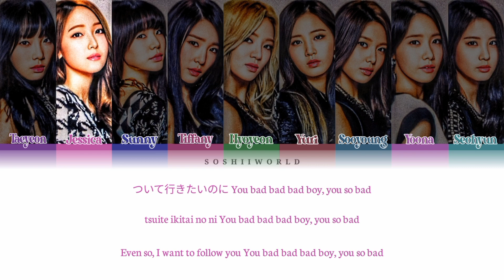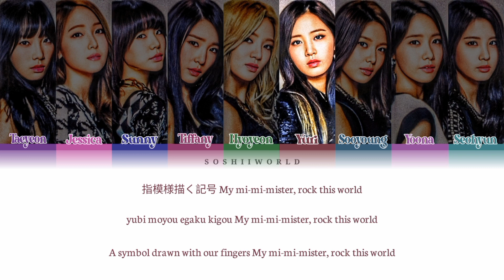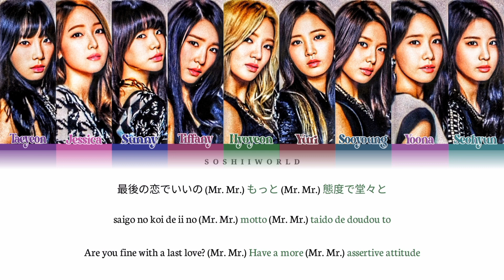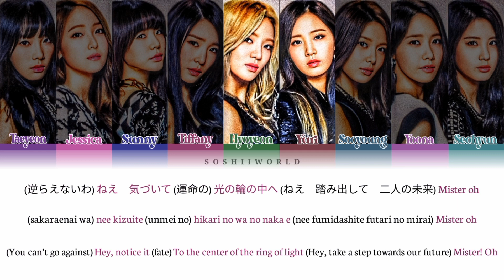Girls’ Generation (少女時代) – Mr. Mr. (Japanese Ver.) (Lyrics)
Song -mr mr
Album - The Best